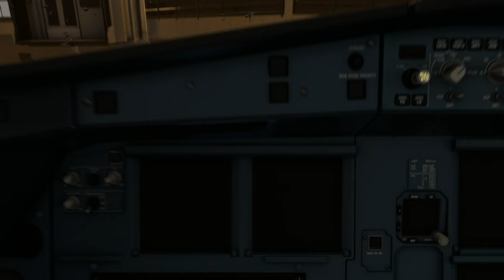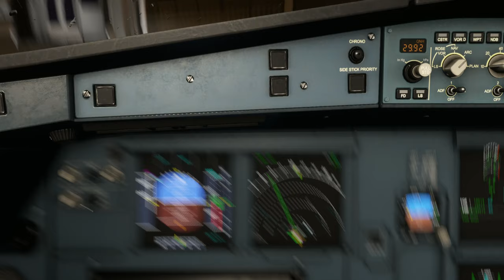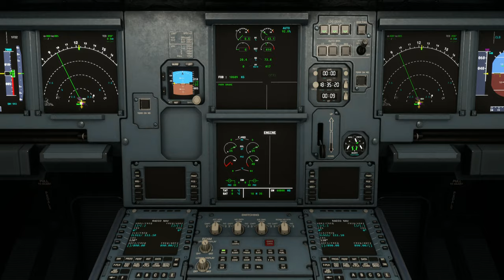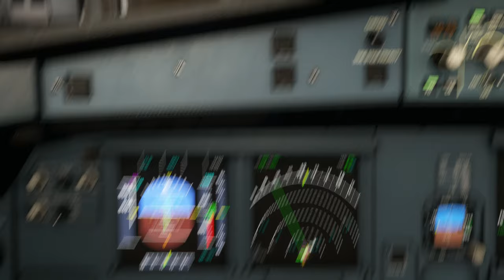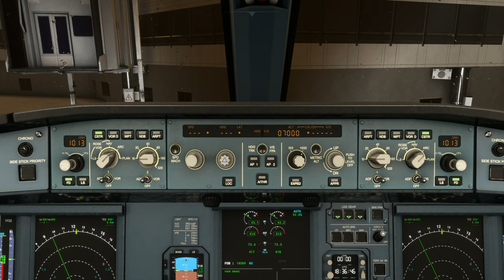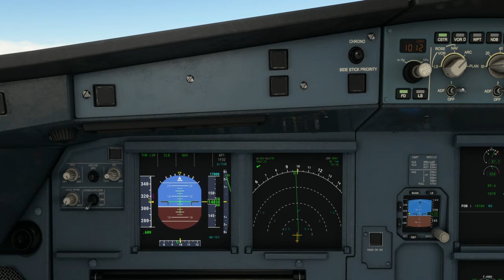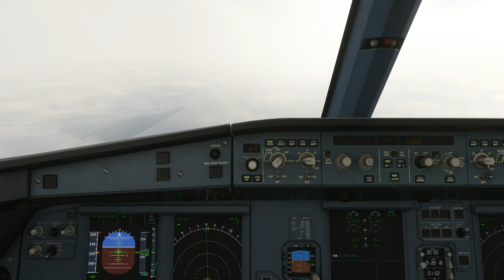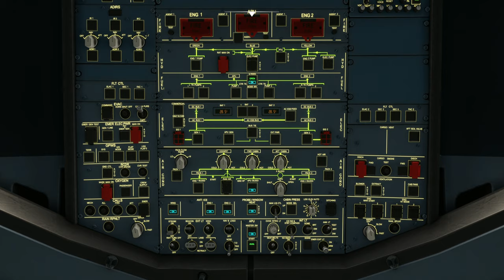Alaskan Tour: : Ted Stevens Anchorage IntL Airport (PANC) to Yakutat Airport (PAYA)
Departure:  Ted Stevens Anchorage IntL Airport (PANC)
Runway: 33
Weather Condition: Live

Cruise Altitude: 37,000 ft

Arrival: Yakutat Airport (PAYA)
Runway: 11
Runway Elevation: 33 ft AMSL
Weather condition: Live